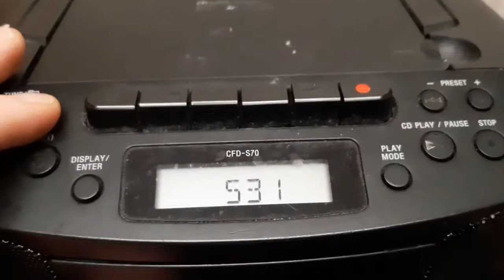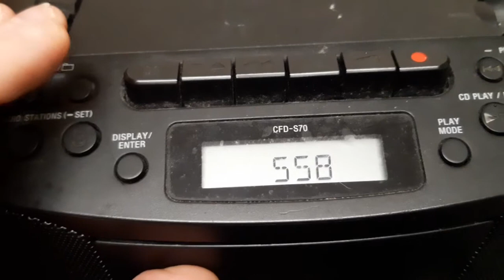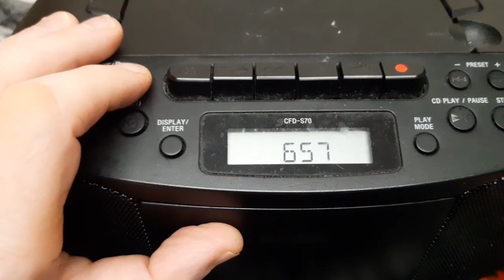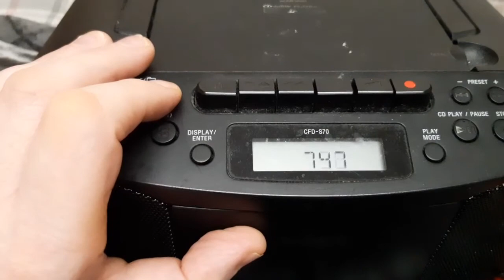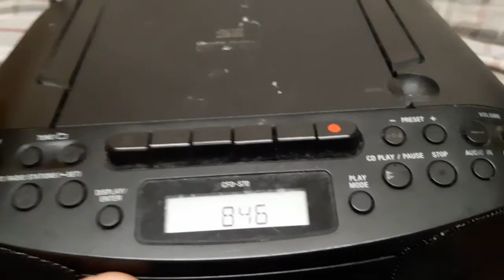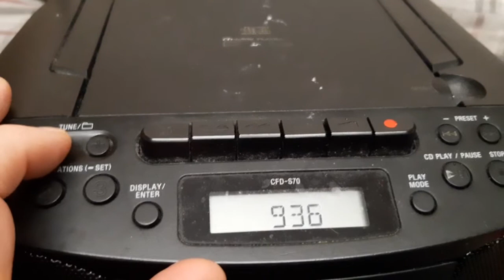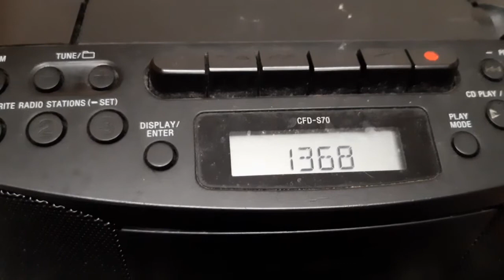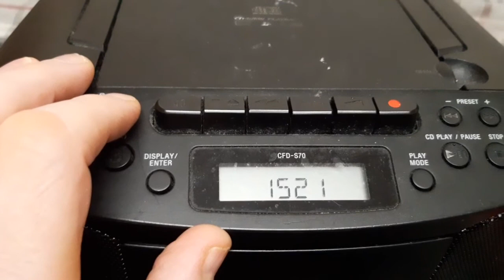AM Bandscan - Birmingham, England 21-12-2023